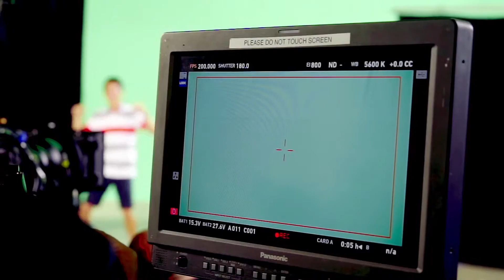UNIQLO Active (TH Sub)